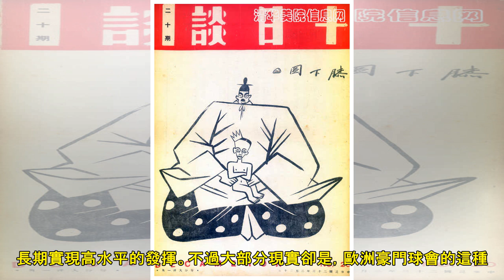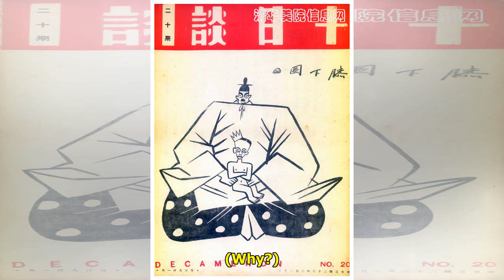【薪資飆升】球員壞賬恐拖垮球會的稻草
​近些年歐洲球員身價和薪資結構已經漲到讓人難以置信的地步。自從2014年曼聯為朗尼開出30萬英鎊週薪以來，英超球員的薪資就出現了幾何級躥升，最近更是有消息曝出，曼聯為了留住普巴（P.Pogba），願意...